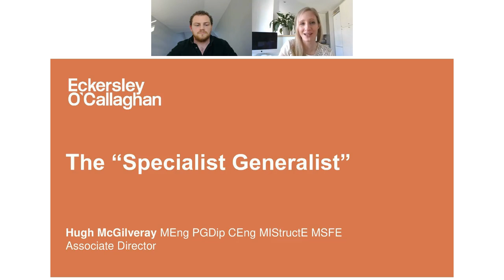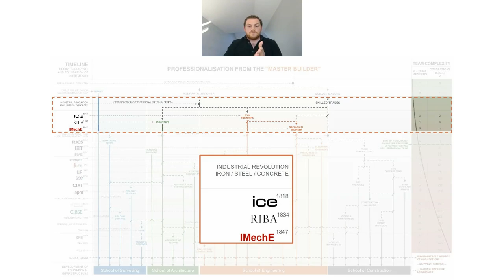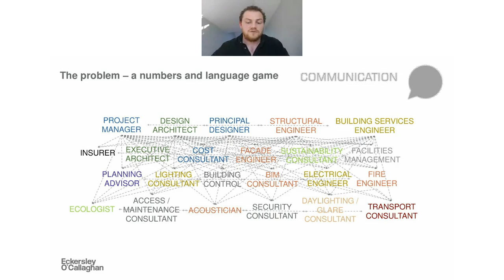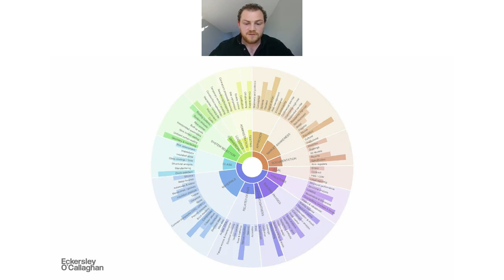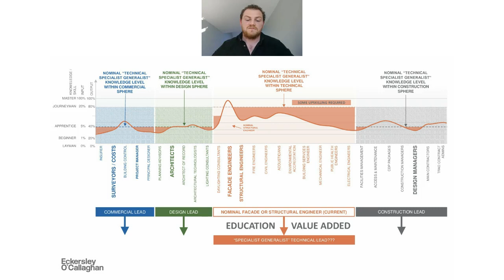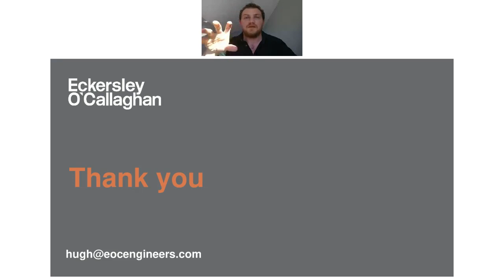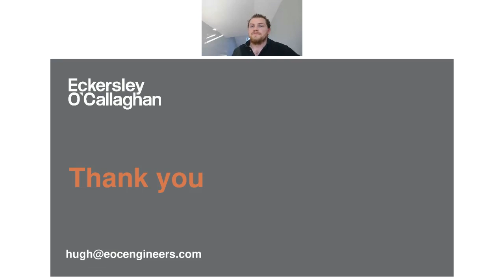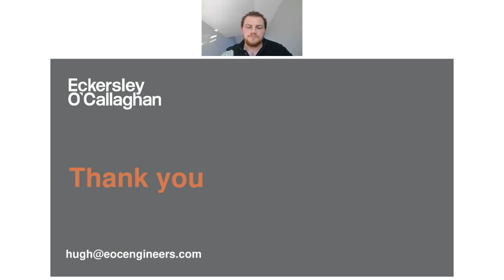Eckersley O'Callaghan Webinars | The Specialist Generalist - Hugh McGilveray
The engineering industry has evolved from having one 'Master Builder' into a complex mix of many different disciplines needed to bring a building into life. The once sole building architect has been joined by structural, electrical, mechanical, fire, facade, public health engineers as well as a whole plethora of other specialities. With this growing number of teams involved in the process the engineering sector appears to be becoming more and more disparate; with holism becoming harder to obtain due to commoditisation and inappropriate procurement.
In this webinar, Hugh suggests a potential solution to this through the upskilling of engineering professionals to become "specialist generalist technical lead' designers within a renewed and simplified core design team.